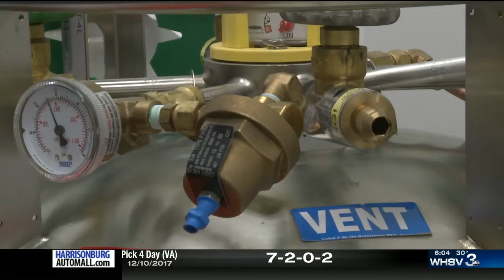Cryotherapy center opens in Harrisonburg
The first-ever cryotherapy treatment center opened in Harrisonburg, and I tried it out!